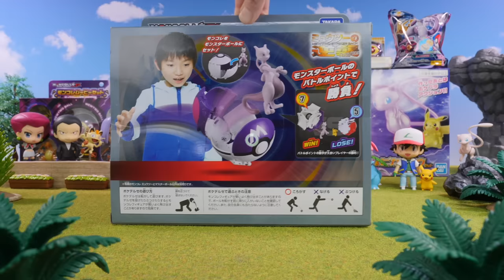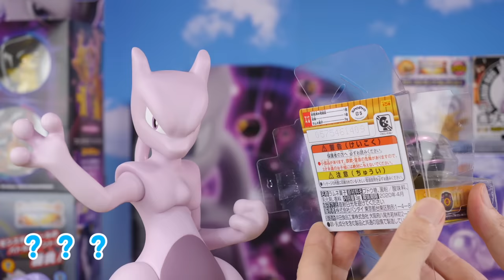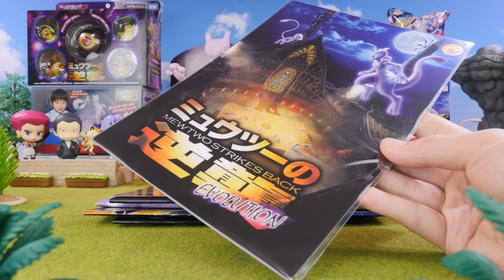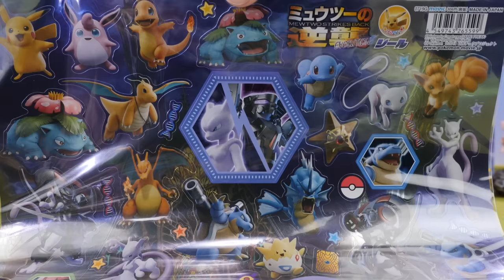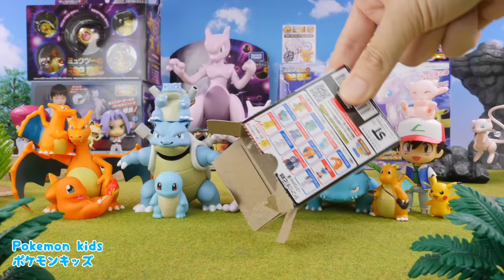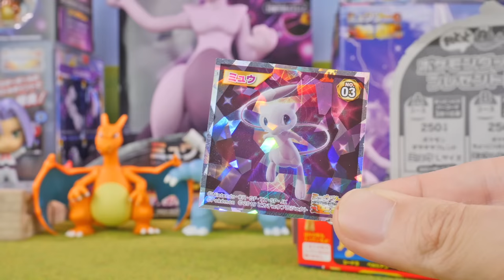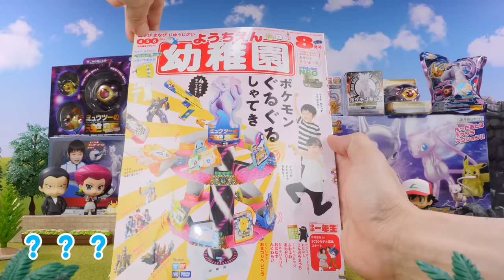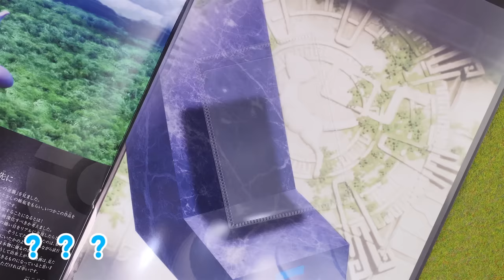ポケモン映画のグッズ・おもちゃを大量に開封して紹介するよ！ Pokemon the movie merchandise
ミュウツーの逆襲 EVOLUTIONにちなんだグッズを大量に開封して紹介する動画だよ。カッコイイおもちゃから、カワイイグッズまでたくさん紹介してるから、ぜひ動画でチェックしてみてね！

動画の評価やコメントを頂けるとめちゃくちゃ嬉しいです！

Losstime Life : Stay see
GT-K : Cat life
ハヤシユウ : HOW TO PLAY

‹その他、下記サイト様音源を使用している場合があります›